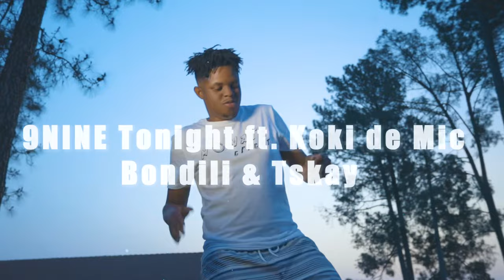9NINE-Tonight(kwakwa)ft Koki the mic,Bodli & Tskay (official music video) Barcardi song of the year